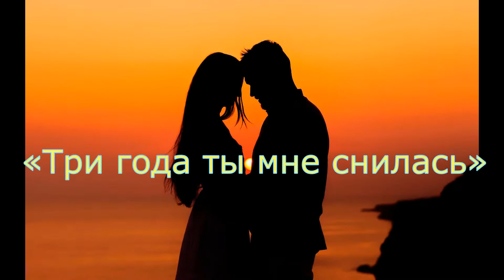Три года ты мне снилась